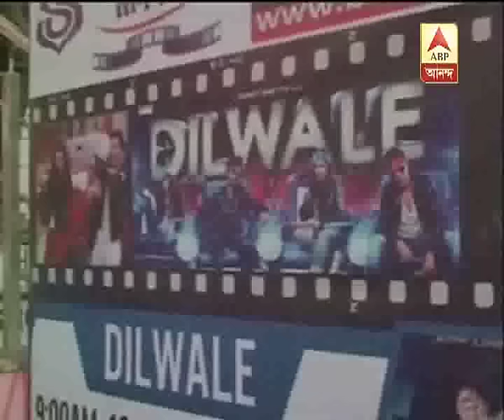Screening of Dilwale stopped at Jabbalpur